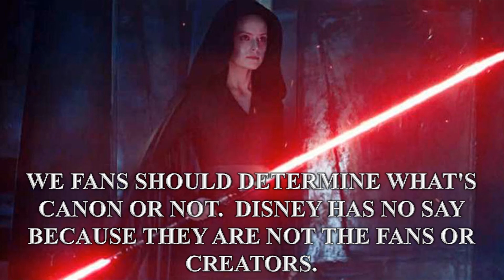WHY STAR WARS CANON SHOULD BE DETERMINED BY CREATOR OR FANS NOT DISNEY